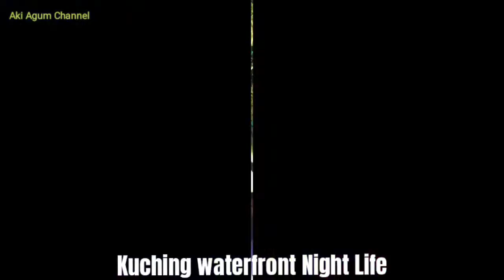Suasana Meriah Kuching Waterfront Night Life